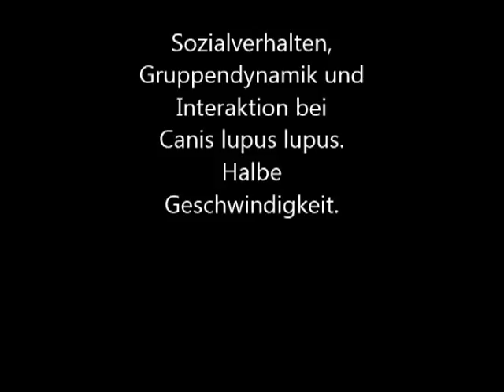Sozialverhalten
Ein weiteres Video aus meinem Verhaltensforschungsseminar im Wolfcenter Dörverden.

Wer den heutigen Haushund verstehen will, sollte zuerst damit beginnen ihren Urgroßvater, den Canis lupus lupus, "lesen" zu wollen.

Durch die aus jahrtausenden entstandene genetische Selektion in spezifische Erscheinungsvarianten  ist es ohne Kenntnis des Ursprungs dieser von uns offensiv-manipulativ erschaffenen Lebensformen meines Erachtens als höchst spekulativ einzustufen, körpersprachliche Ausdrucksformen exakt deuten zu können.

Wie soll ein Old English Bulldog die Nase kräuseln?
Wer will aus dem Rutenstummel eines Mopses explizite Analysen wagen?
Deshalb ist es nach meiner Auffassung nötig, den Ursprung der caniden Körpersprache an der Urform ihrer Entstehung zu beginnen.

Um meinen Denkansatz zu verstehen hilft es evtl. zu bedenken, das man einen Schwan nicht mit einem Spatz verpaaren kann, sehr wohl aber sämtliche Hunderassen untereinander, und notfalls sogar einen Chihuahua- Rüden mit einer Wolfsfehe...

Sehen ist eben nicht immer eine punktuelle Notwendigkeit, wie z.B. bei einem Informatik- Studiums, sondern in diesem Fall das Betrachten und Erfassen des Ganzen.